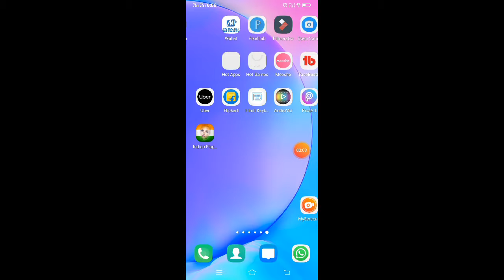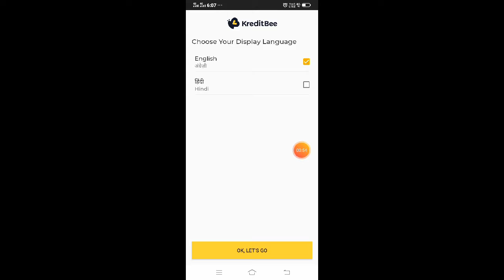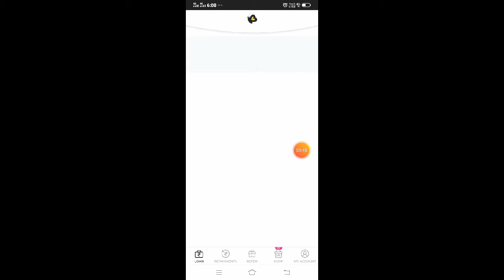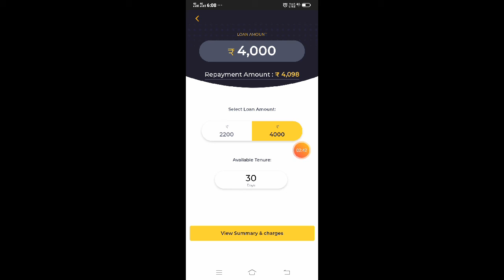How to kreditbee Ganesh Manjhi GaneshManjhi क्रेडिटबी से लोन कैसे लें अपने बैंक अकाउंट में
Welcome dosto aap sabhi ka bahut bahut swagat hai mere channel Ganesh Majhi mein job karta hoon Mera video aap logo ko pasand aaye tu mere channel ko subscribe karke Bell icon ko press kar dena Ganesh Manjhi how to kreditbee क्रेडिटबी से लोन कैसे लें